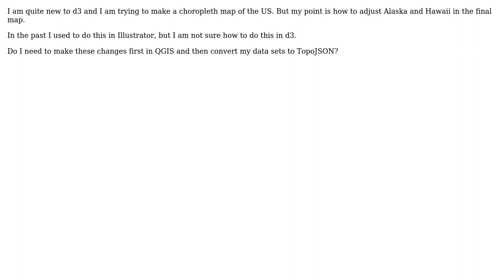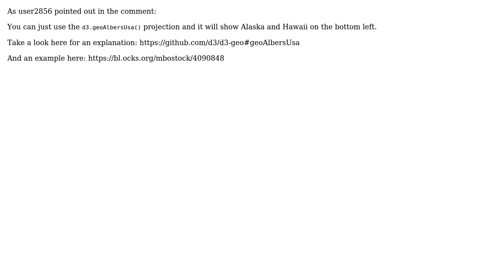GIS: Adjusting Alaska and Hawai in d3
With thanks & praise to God, and with thanks to the many people who have made this project possible! | Content (except music & images) licensed under CC BY-SA | Music | Images & others | With thanks to user Vince user mila_frerichs user Abdullah and the Stack Exchange Network Trademarks are property of their respective owners. You are responsible for your own actions.